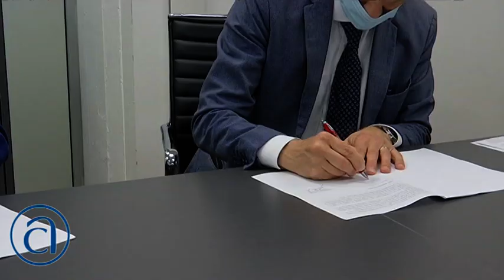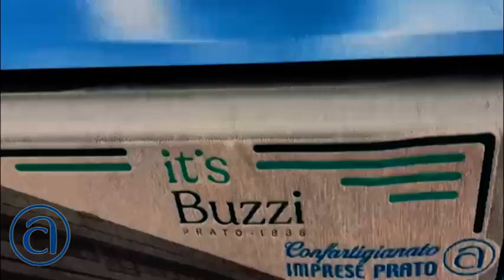CONFARTIGIANATO IMPRESE NEWS 15 clip Telaio Buzzi